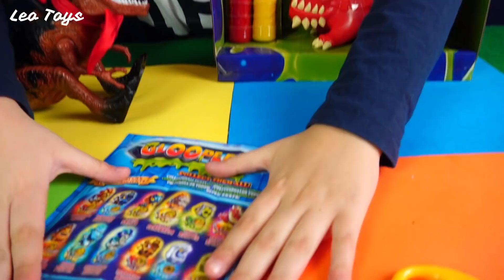MOSTRI RISUCCHIA SLIME - GLOOPERS - Leo Toys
Una collezione di 16 viscide pozioni magiche a cui vi è associata uno dei personaggi Gloopers: i mitologici mostri risucchia slime!